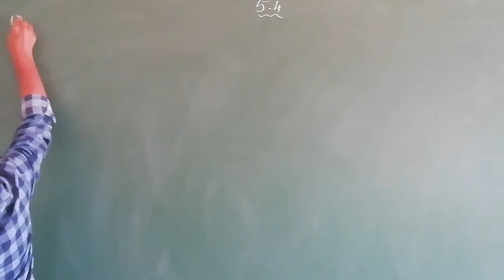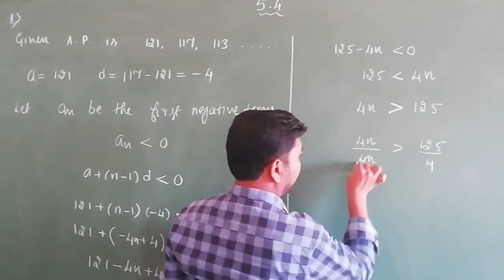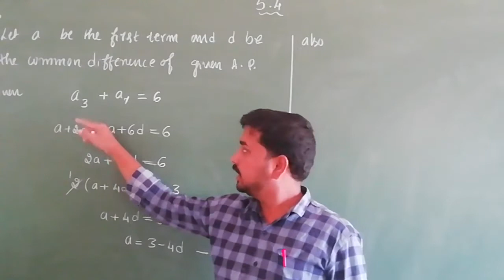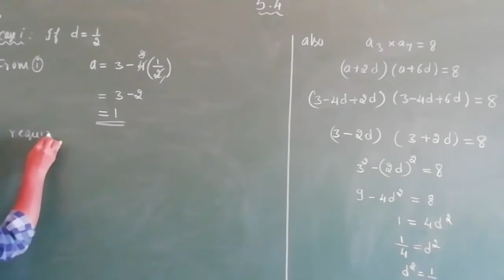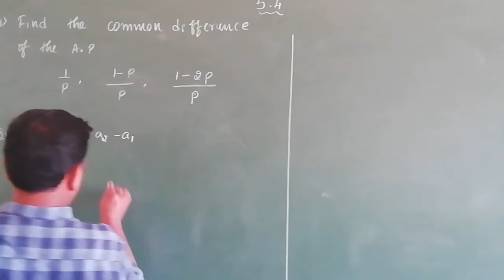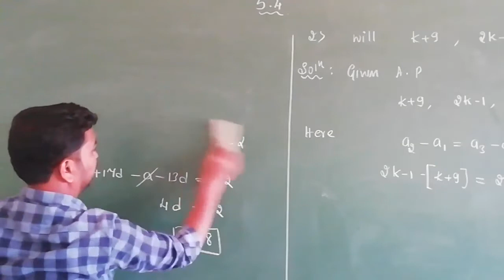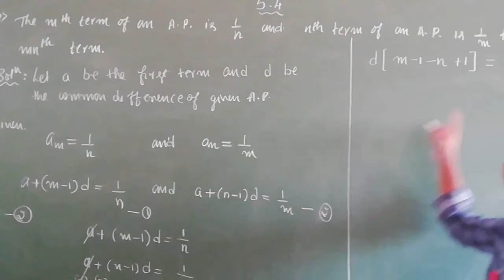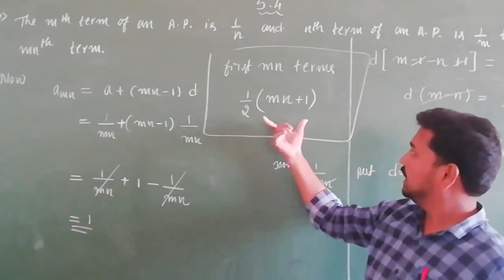Arithmetic progression | Class 10 | 21-12-20